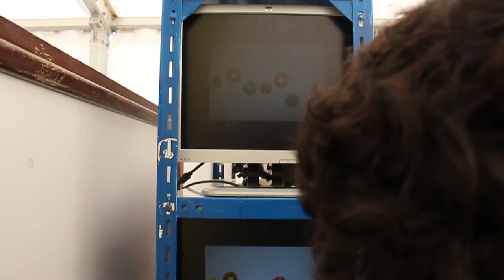Montagem do stand da Francisco Simões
Hoje depois de almoço, os nossos alunos foram, com determinação, montar o stand na Mostra do Ensino Superior e ficou acabada. Muito bem!